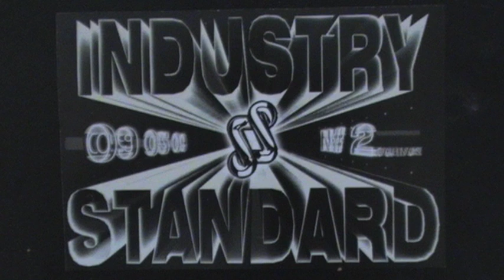Industry Standard 2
5 minute flashback